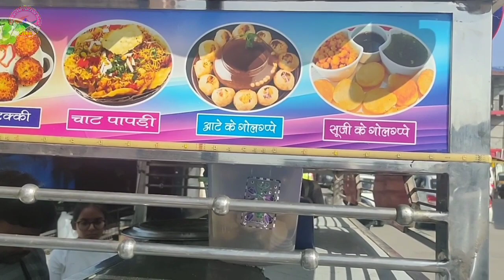महाकाल गांव के कृष्णा चाट भंडार की फेमस पानी पुरी, आलू टिक्की, चाट पापड़ी और बर्गर ।।।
महाकाल गांव  के कृष्णा चाट भंडार की फेमस पानी पुरी ।
महाकाल, बैजनाथ हिमाचल प्रदेश।